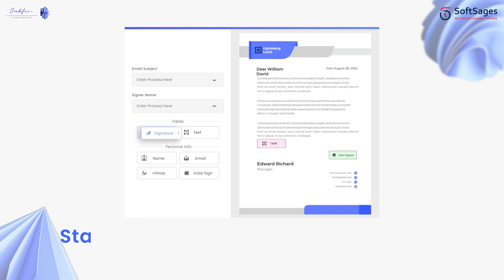Introducing InkFree: Revolutionizing Digital Signatures | A Product by SoftSages Technology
🖋️ Get ready to experience a whole new level of convenience and efficiency with our game-changing web app, InkFree. 🌐✨

📜 Say goodbye to the hassle of printing, scanning, and physically signing documents. InkFree brings you a seamless, paperless solution for all your digital signature needs. 📄💻

✨ Unlocking a world of possibilities, InkFree offers a secure and legally binding way to sign contracts, agreements, and important documents with just a few clicks. 💪🔒